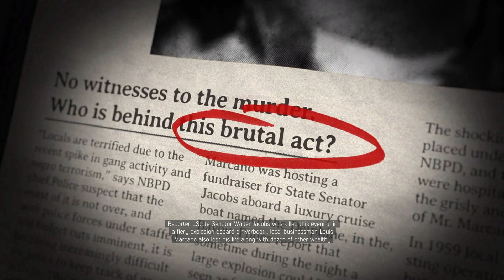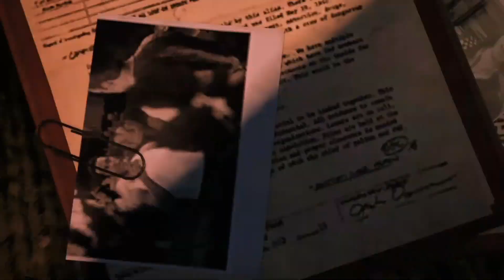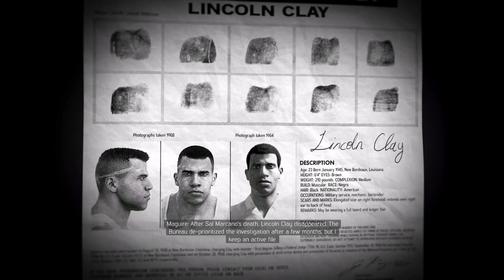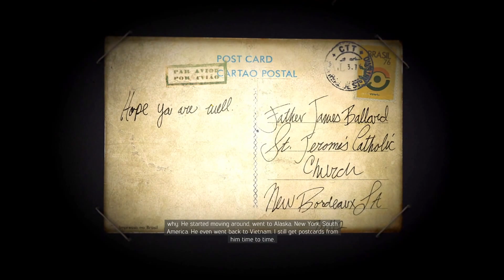MAFIA 3 | A NEW BEGINNING | Walkthrough / Let's Play (PS4 Gameplay) | FINAL PART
Mafia III is an action-adventure video game developed by Hangar 13 and published by 2K Games. It is the third installment in the Mafia series, and the debut title for Hangar 13. Set in 1968 in the city of New Bordeaux, a fictional recreation of New Orleans, the story revolves around Lincoln Clay, an orphan and a Vietnam War veteran, who is on a quest to build a new crime organization to confront the Italian mob. The game was released on October 7, 2016.